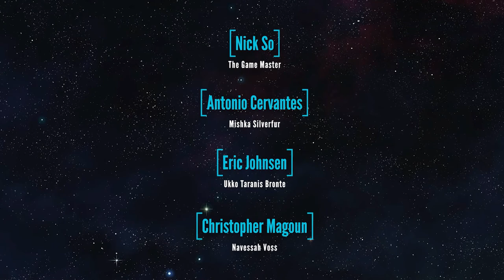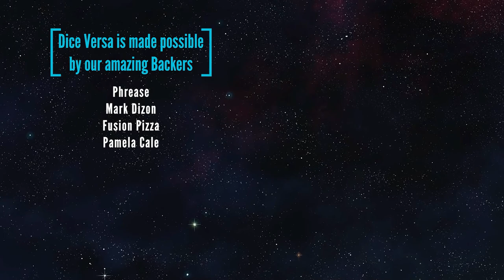Starfinder Illustrated Campaign | Against the Aeon Throne, Ep. 3: Camouflage & Conspiracy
The crew’s list of acquaintances on Nakondis grows. A potential threat is confronted in the settlement’s warehouse.

Antonio Cervantes… ...Mishka Silverfur
Eric Johnsen… ..Ukko Taranis-Bronte
Christopher Magoun………..Navessah Voss
Nick So… ...The Game Master

00:00 - Recap
1:15 - Reunion
14:43 - A Good Plan
27:06 - Counter Tactics
39:30 - The Simplest Solution

GAME
Starfinder

MODULE
Against the Aeon Throne

PLATFORM
Roll20

PRODUCTION
Nick So

EDITING
Nick So
Antonio Cervantes

PLAYER CHARACTER ART
Antonio Cervantes

MUSIC
Tracks may be trimmed or extended for timing.

SOUND EFFECTS

IMAGES

PAIZO COMMUNITY USE POLICY
This video uses trademarks and/or copyrights owned by Paizo Inc., which are used under Paizo's Community Use Policy. We are expressly prohibited from charging you to use or access this content. This video is not published, endorsed, or specifically approved by Paizo Inc. For more information about Paizo's Community Use Policy, please For more information about Paizo Inc. and Paizo products, please visit paizo.com.